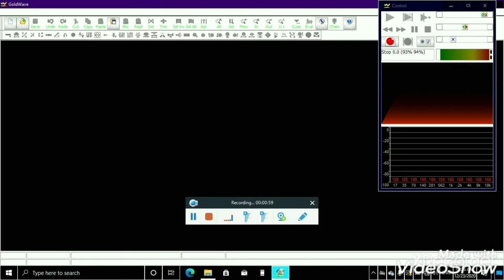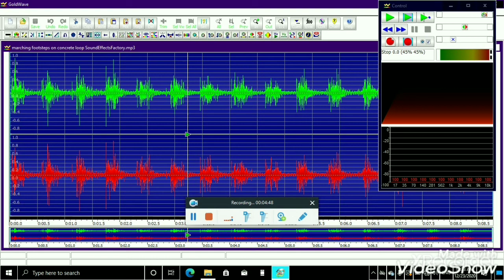goldwave part 8 in TamiltechAccessibilityTutorial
GoldWave Digital Audio Editor. GoldWave is a highly rated, professional digital audio editor that turns your computer or mobile device into a recording studio at your finger tips. Do everything from the simplest recording and editing to the most sophisticated audio processing, restoration, enhancements, and conversions.